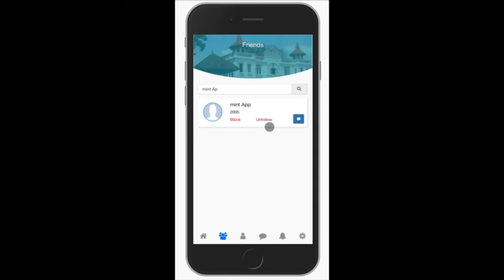Search & Follow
Search & Follow in mint App